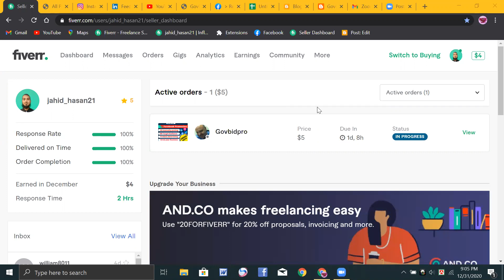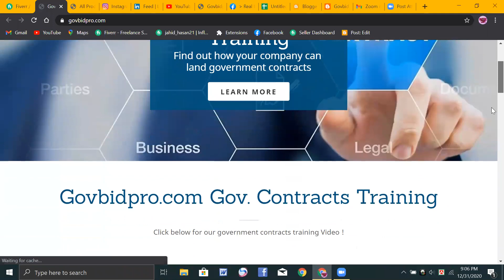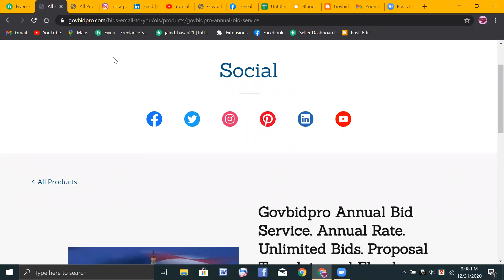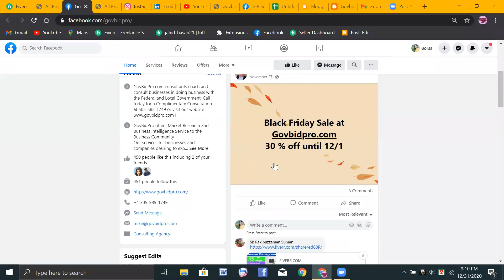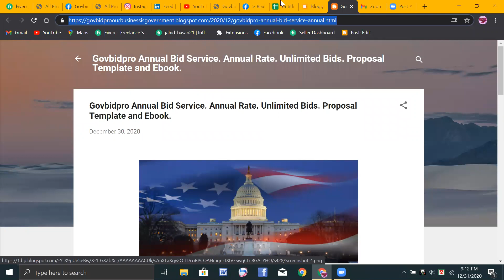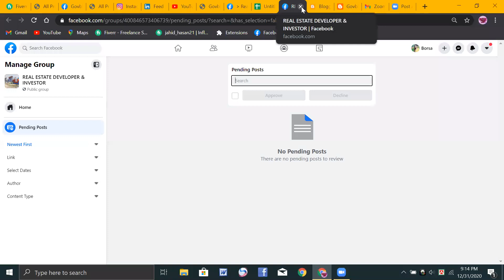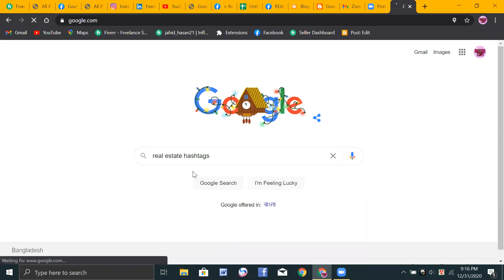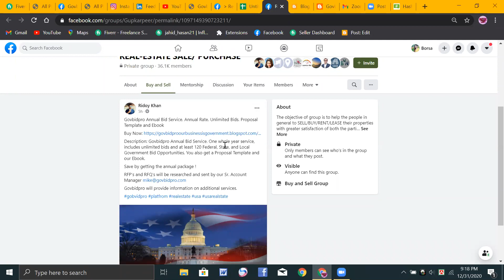রাজবাড়ী থেকে মেহেদী হাসান ৫ ডলারের কাজ পেয়েছে Facebook Marketing & Facebook Promotion